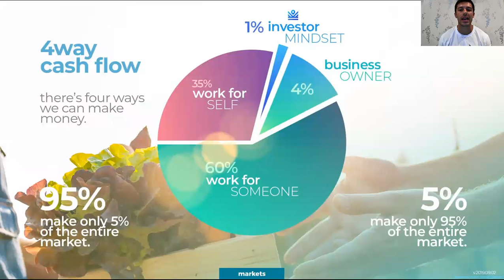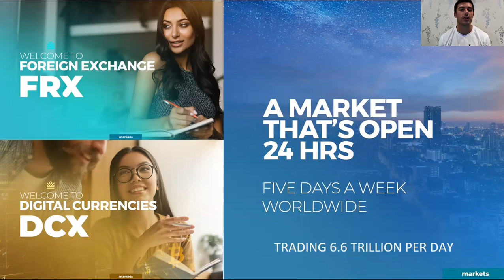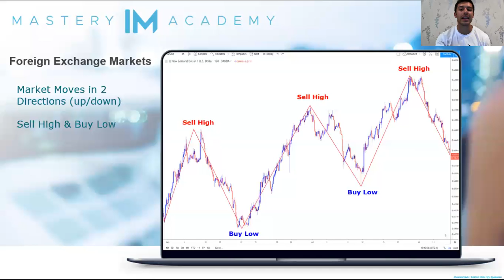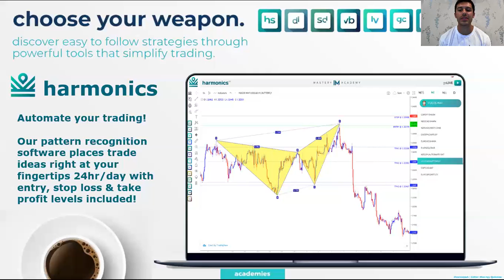📽 IM Mastery Academy Forex Trading Short Overview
Want to learn how to trade on the largest financial market?

Check out this short video above on the educational platform i joined above, that changed everything for me!